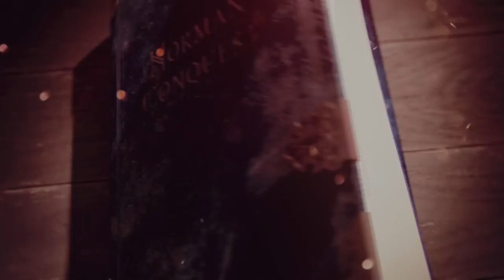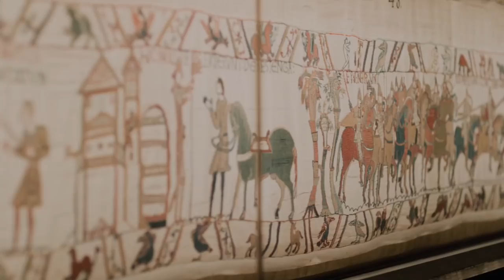Age of Empires IV Campaigns | Normans | 1. Hastings (1066)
Oh boy everyone, it's time!!

In this scenario, we begin our adventures as the anglo-normans in the most appropriate way possible - playing as William the Conqueror and his battle against Harold the Saxon at Hastings. Tbh this is more of an intro cinematic than an actual level, but it's still cool to see nevertheless :)